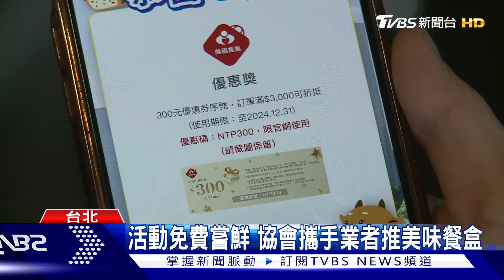活動免費嘗鮮 協會攜手業者推美味餐盒｜TVBS新聞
國人飲食習慣朝「健康、簡易」趨勢發展，看準需求，協會攜手業者，推出系列活動，準備超過一千個美牛餐盒，讓企業員工免費試吃，另外也引進較低脂少油的部位肉，提供民眾不同選擇。